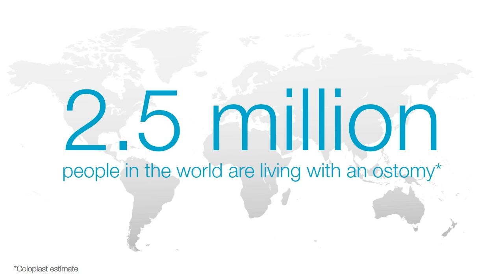MyOstomyStory for World Ostomy Day 2015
World Ostomy Day is on 3rd October 2015. We believe that everyone has a story to tell and together these stories create a picture of what life with an ostomy is like - both on good days and bad.

That’s why we encourage everyone to share their stories on Instagram, Twitter or Facebook, using the MyOstomyStory tag, to support and inspire others.

World Ostomy Day 2015 is organized by The International Ostomy Association, IOA

MyOstomyStory is initiated by Coloplast A/S, UncoverOstomy, IOA and partners.

By submitting your story via MyOstomyStory, you allow Coloplast A/S and partners to display it via own websites